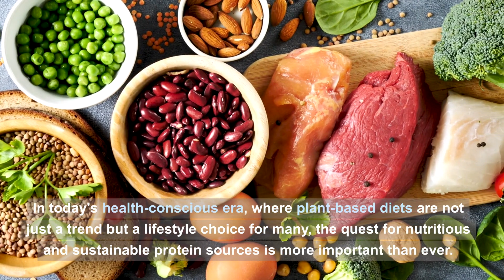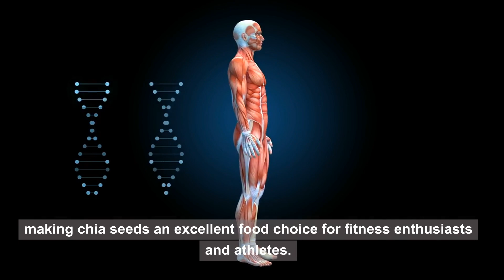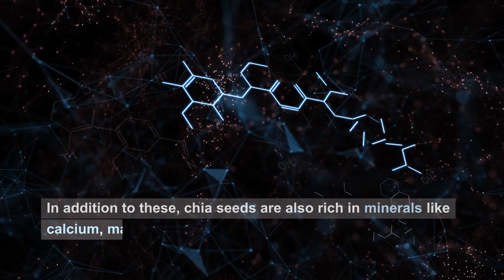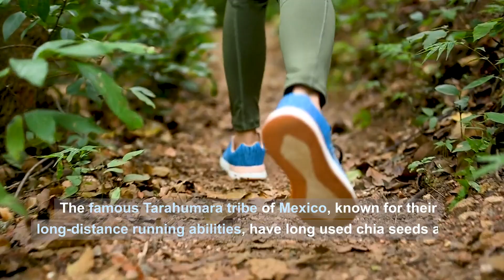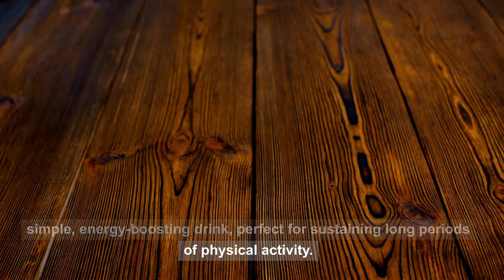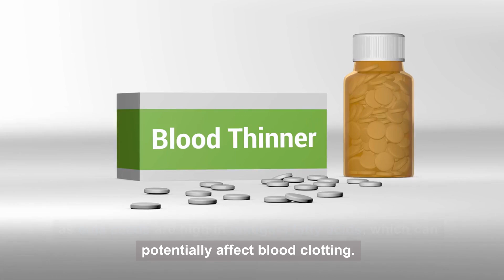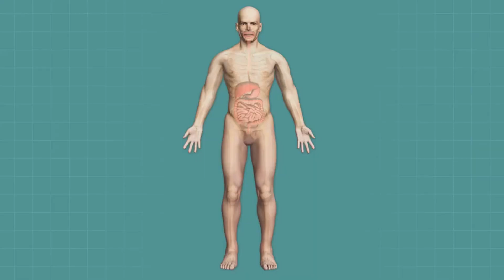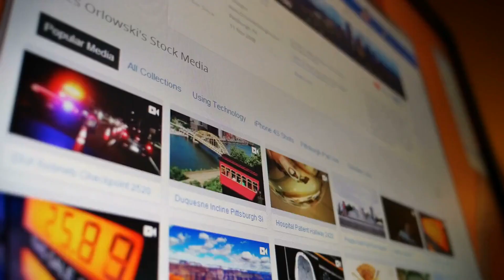Harness the Power of CHIA SEEDS for Plant Based Protein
Dive into the world of chia seeds with our comprehensive guide! Uncover the incredible health benefits, nutritional facts, and delicious ways to incorporate chia seeds into your plant-based diet. Perfect for athletes, fitness enthusiasts, and anyone looking to boost their health.

Time Stamps:
0:00 - Introduction to Chia Seeds
1:30 - What Are Chia Seeds?
2:04 - Health Benefits of Chia Seeds
4:26 - Incorporating Chia Seeds into Your Diet
6:59 - Chia Seeds for Athletes & Fitness Enthusiasts
9:46 - Myths vs. Facts About Chia Seeds
12:26 - Challenges & Considerations

In this video, you'll discover:

The history and nutritional profile of chia seeds.
Why chia seeds are a powerhouse of plant-based protein.
How to easily add chia seeds to your daily meals.
The role of chia seeds in athletic performance and recovery.
Debunking common myths about chia seeds.
Important considerations for consuming chia seeds safely.

📝 Featured Recipes & Tips:

Energizing Chia Seed Smoothies
Chia Protein Oatmeal
Post-Workout Chia Seed Pudding
And more creative ideas!

Share your chia seed experiences in the comments!
Have questions? Ask below and join the conversation.